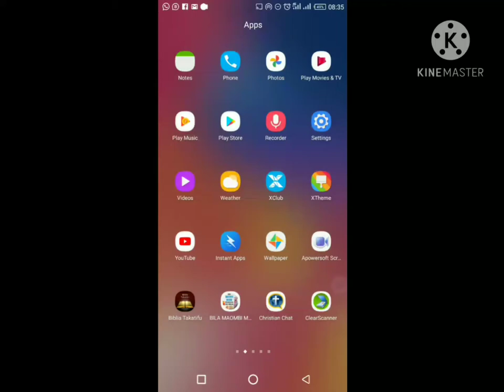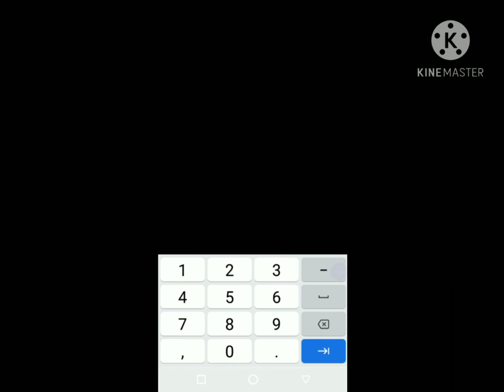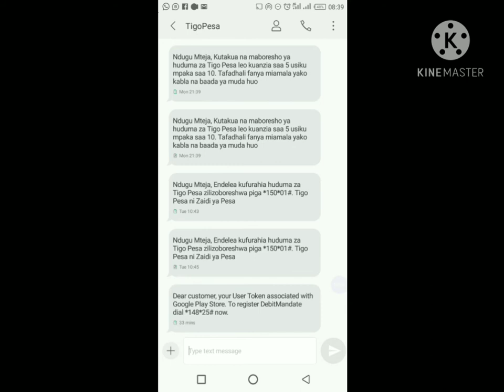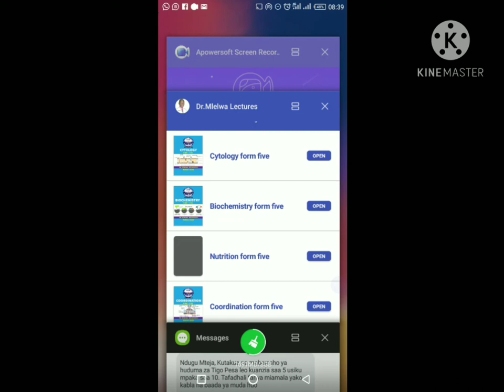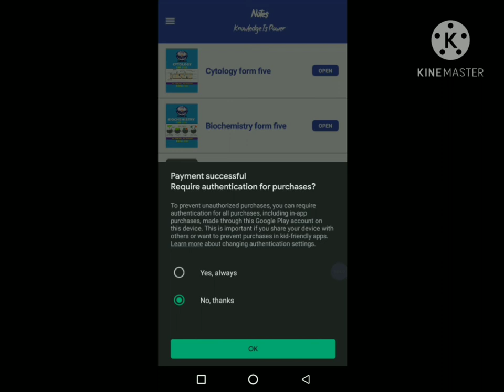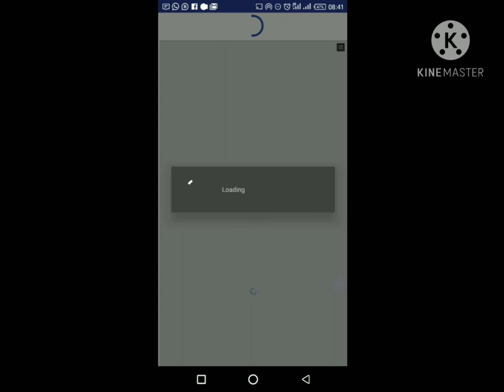Jinsi ya kulipia notes kwenye app ya Dr. Mlelwa Lectures